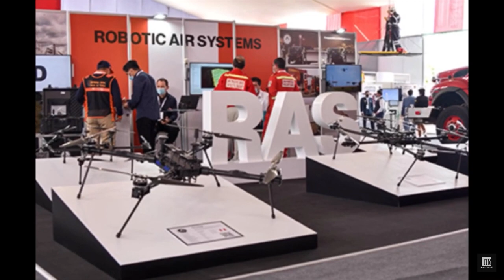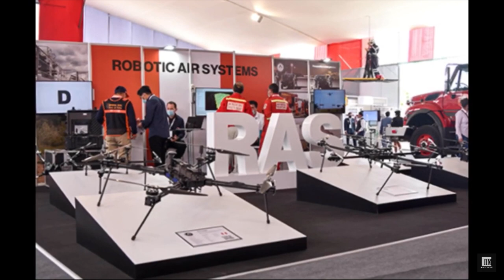SITDRONE-2022 una oportunidad de crecimiento a nivel regional